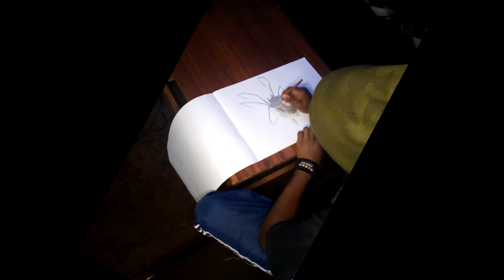USING 3,000,000 DOTS TO MAKE A REALISTIC DRAWING | 3 MILLION DOT CHALLENGE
hey, guys new video here for you. I really hope you enjoy the video. It took more than two hours but I really love the outcome. Drawing using 3000,000 dots was really a challenge so please subscribe to my channel for more awesome content every week, share the videos, comment, and leave a like I really need your support road to 500 subscribers!!

.Music.